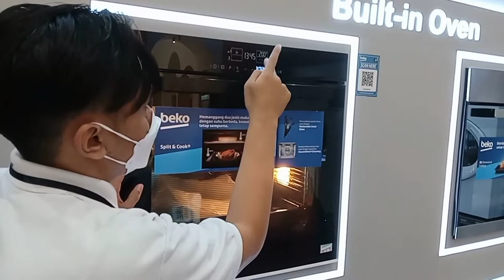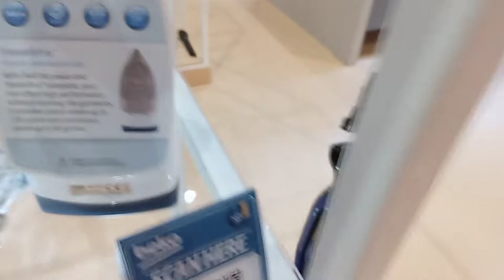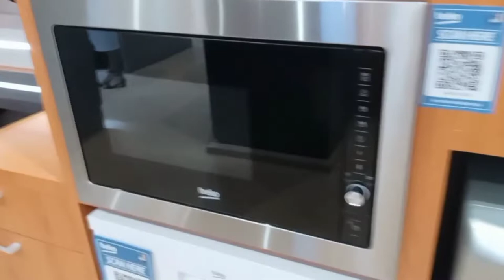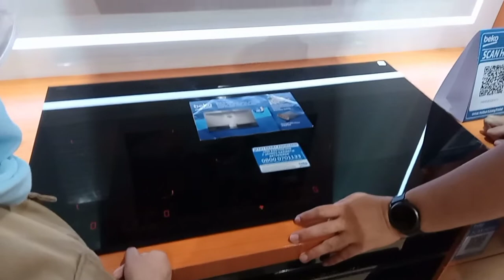grebek booth beko Di pameran INDOBUILDTECH part 2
Beko adalah merk Freestanding Home Appliances no 1 di Eropa, Beko juga merupakan sponsor resmi team sepak bola terbaik di dunia yaitu FC Barcelona. Dengan nama besar yang sudah dikenal di Eropa, Beko hadir di Indonesia dengan kualitas terbaik yang sudah teruji dari setiap produknya.

Produk yang kita bahas sekarang merupakan kulkas terbaik dikelasnya dimana dengan produk ini tidak akan membuat tagihan listrik anda membengkak karena memiliki energi efisiensi yang baik, tempat penyimpanan terbaik yang higienis, bebas bakteri, dingin stabil selain itu juga kulkas ini memiliki fitur-fitur yang canggih.

Penasaran bagaimana hebatnya produk-produk unggulan dari Beko? Tonton videonya sampai habis

Atau bisa langsung  datang ke toko kami
di LOTTE GROSIR  PASAR  REBO

follow  : @muchlisabdulmazid